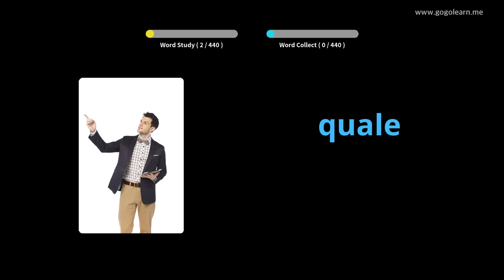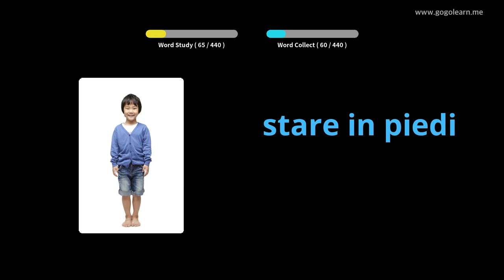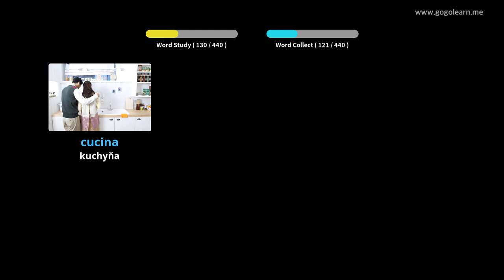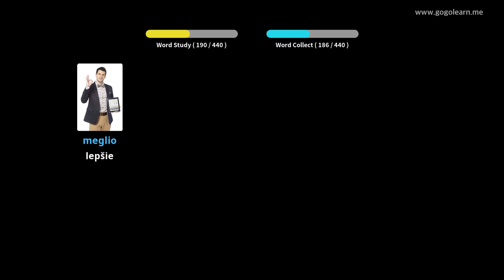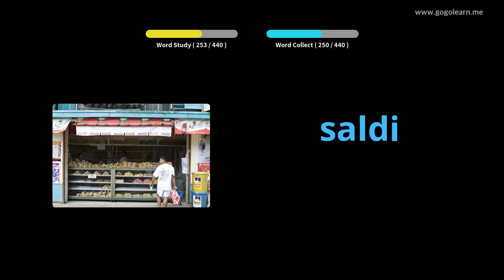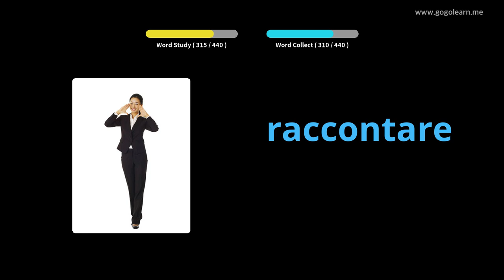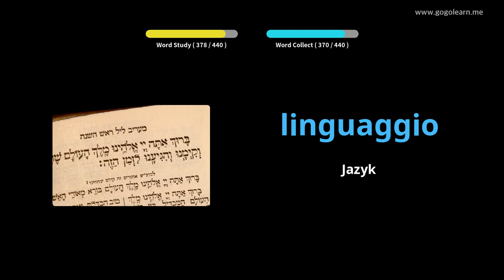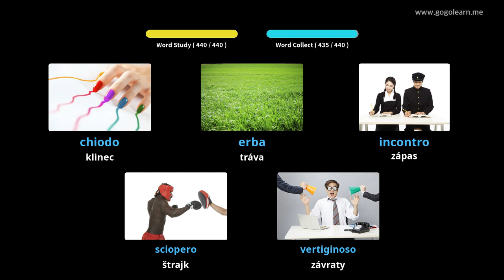Základná škola talianskeho slovníka | Golearn